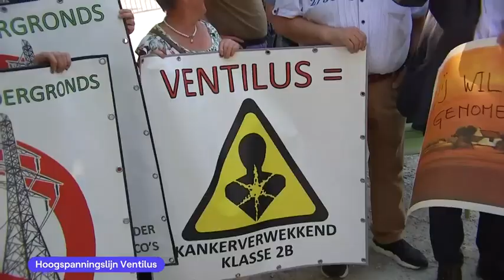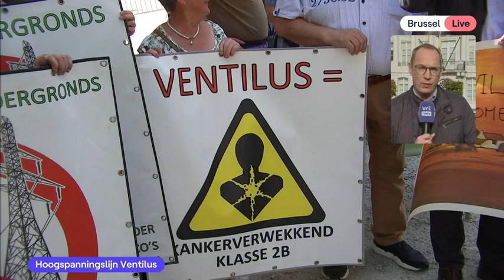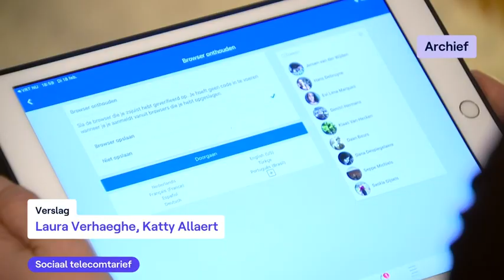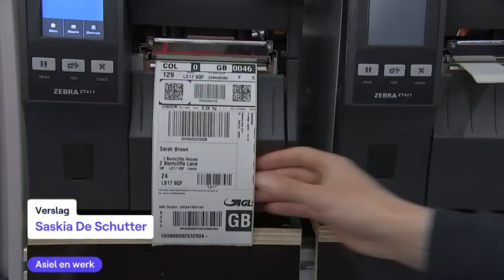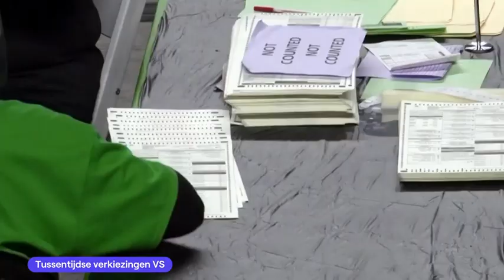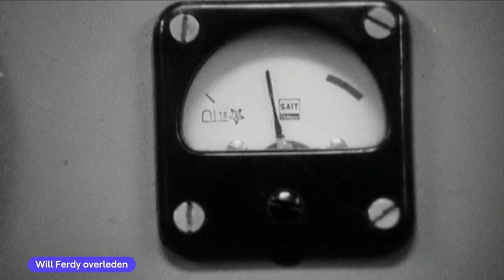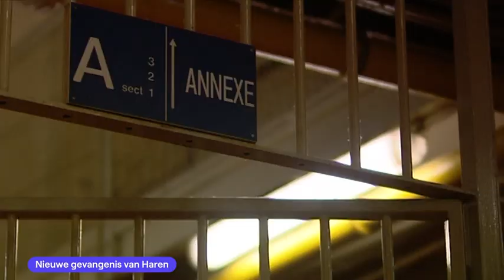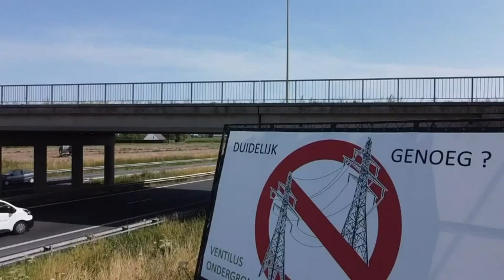VRT NWS journaal - dinsdag 8 november 2022 om 13:00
00:31 Will Ferdy overleden
01:08 Hoogspanningslijn Ventilus
07:45 Sociaal telecomtarief
09:26 Loonoverleg
10:07 Asiel en werk
12:18 Klimaatwijziging
14:38 Tussentijdse verkiezingen VS

VRT NWS journaal 13u van dinsdag 8 november 2022. Bekijk de aflevering van dinsdag 8 november 2022 om 13:00 met VRT MAX via de site of app.